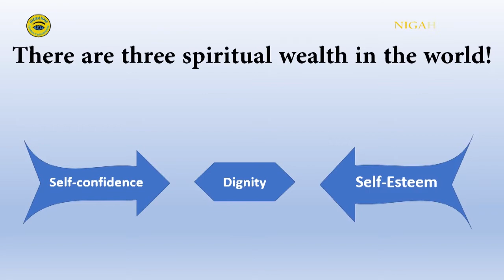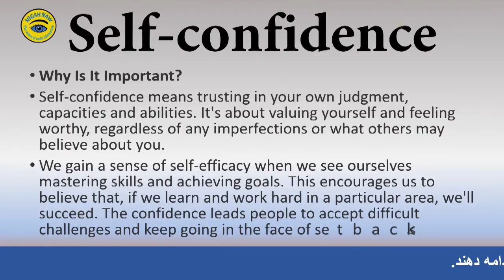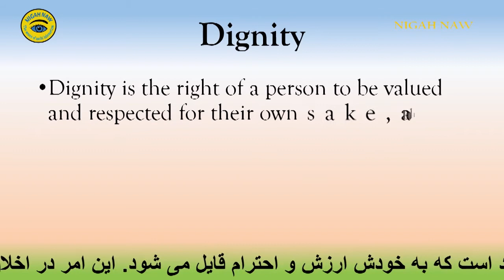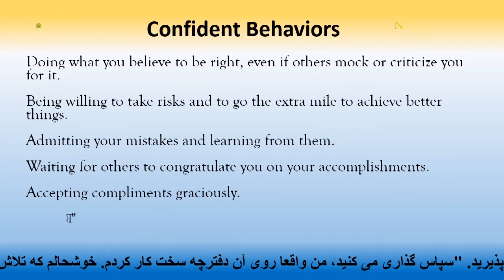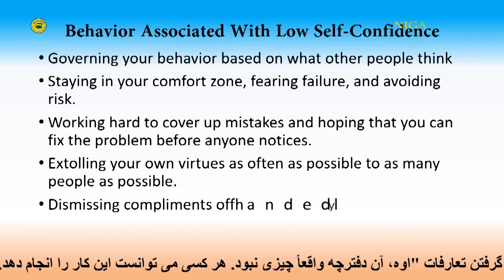Self confidence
اعتماد_به_نفس#